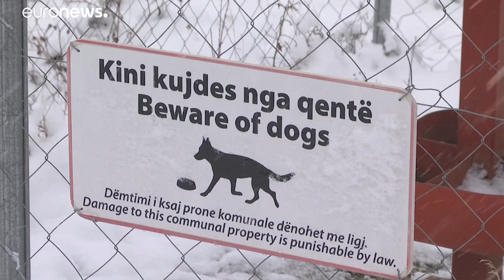Новая жизнь косовских собак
Бездомные, бродячие собаки на улицах Приштины - обычное явление. В 10 км от Приштины на территории около 20 гектаров создали приют для собак и с 2014 года спасли тысячи бездомных животных.